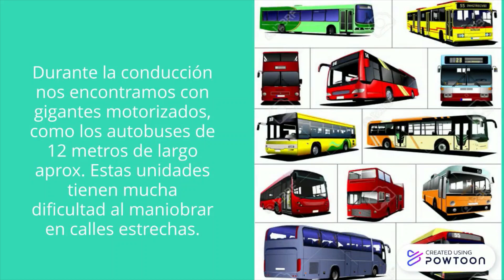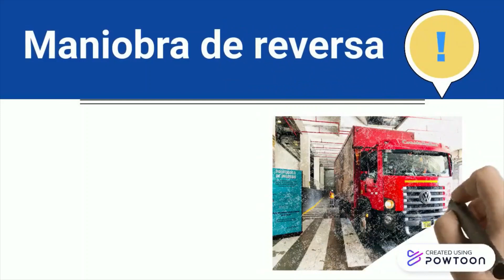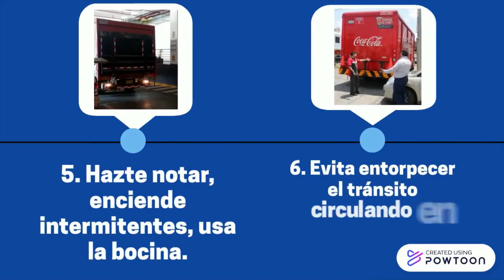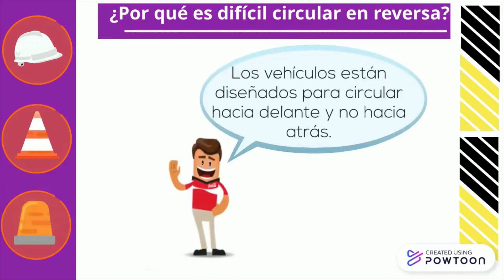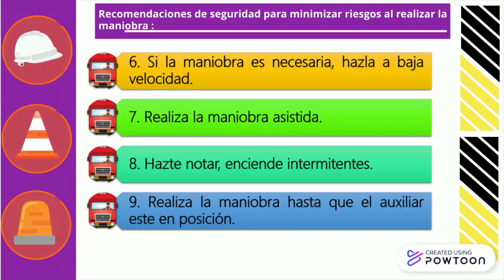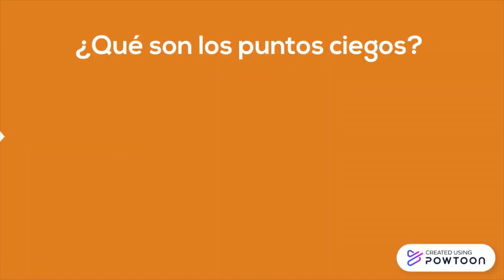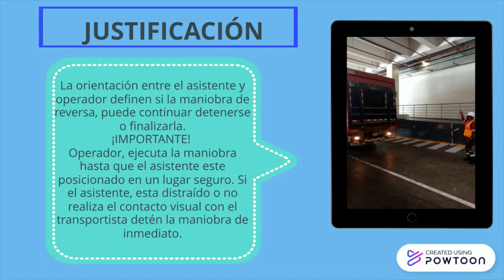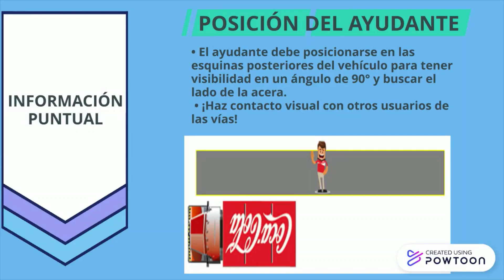CAMPAÑA MANIOBRA DE REVERSA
PACI - SELPA